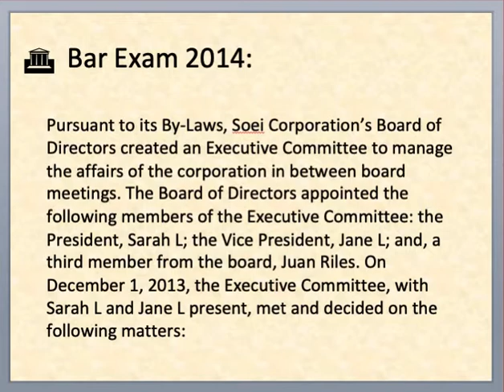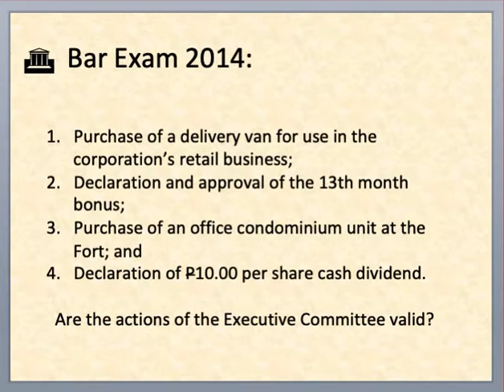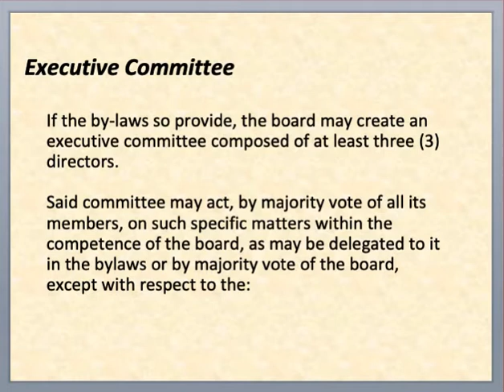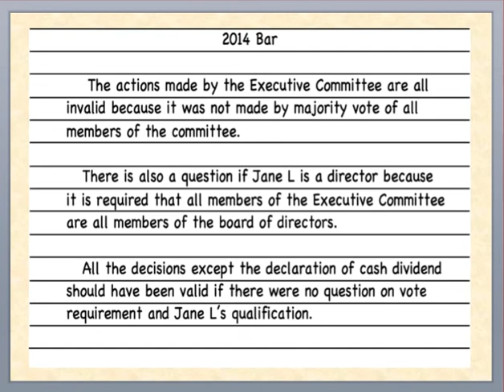Bar Exam Question Analysis 2014 Executive Committee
A question illustrating application of rules on Executive Committee.